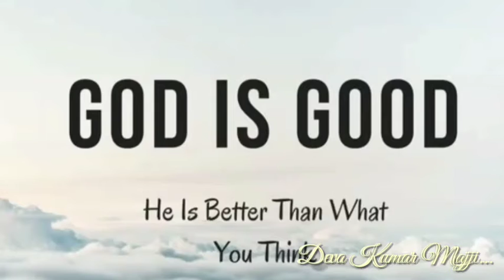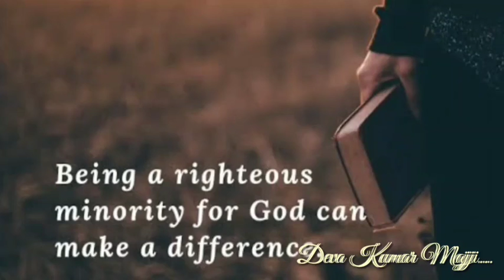Dailybread GEMCHURCH ప్రతి ఉదయం నీ వాత్సల్యముతో|sermon on Deuteronomy(ద్వితీయోపదేశకాండము) 24:10-12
Prathi Udayam Nee Vaathsalyamutho | ప్రతి ఉదయం నీ వాత్సల్యముతో|sermon on  Deuteronomy (ద్వితీయోపదేశకాండము) 24:10-12
christian messages
@daily devotion
@god's Word